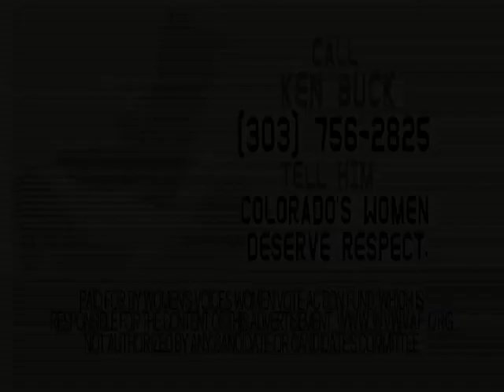Client: Women's Voices Women Vote; Title: "Respect"